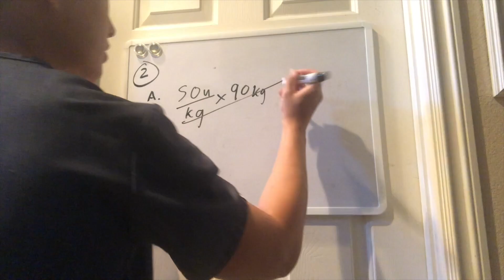Who is CMoneyRN?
🎵 Stevengoingham - WolfGangPuck feat. C$ (prod. by Young Ra)

FAQS:
My name is Christian Cervantes and I'm a registered nurse in Las Vegas, NV. I grew up in the Bay Area my whole life and moved out to Vegas to attend nursing school and pursue my career. I am a proud new-graduate nurse from Nevada State College who had just got licensed back in June 2018. Feel free to DM for me any questions and advice.

Why are you called "C-Money?"
C-Money was a name I picked up while working as a server prior to becoming a RN. My boss asked me "Hey Christian, do you have a nickname?" and the first thing that came to mind was C-Money. The name sort of stuck and the rest was history... In addition, throughout nursing school I'd like to make raps to help me understand the content a lot better. Over the years, I've gained the reputation as being "the rapping nursing student" and now I am known by my hospital as "the rapping nurse."